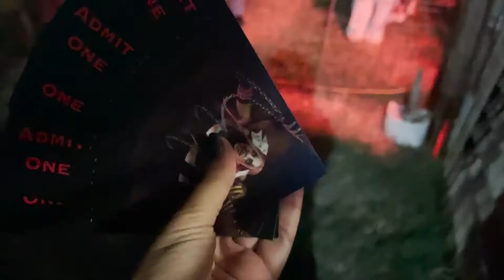Purgatory Scream Park Kingwood Asylum | Scariest Haunt of 2021? Houston Haunted House Reviews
WELCOME BACK YA'LL, and of course, WELCOME BACK SPOOKY SEASON! I hope you guys are well and are ready to get out there to some new haunts! I just checked out Purgatory out in Kingwood! Have you been? What did you think?

Are there any other haunted houses I should check out this year? Let me know below!